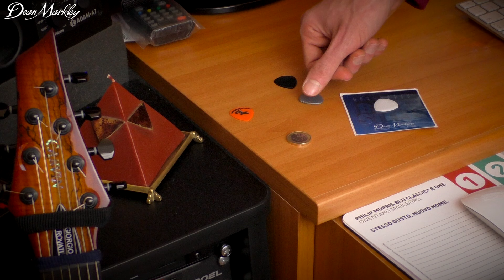How to play Guitar with 1 EURO - Rock Demo by Giorgio Rovati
To play Guitar with 1 coin.
Ecco come suona la chitarra con una moneta.

AMAZON MP3

For my tracks I play everything myself as well as record, mix, master, shoot and edit the music & videos.

Giorgio Use Dean Markley Strings.